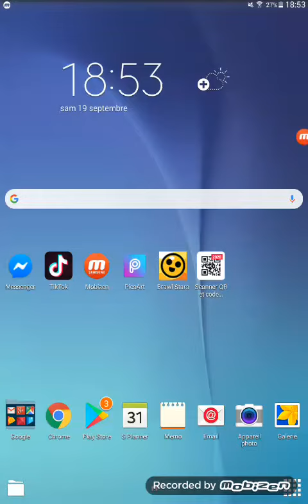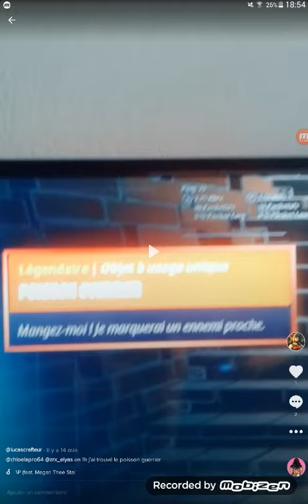On a trouvé deux poissons guerriers